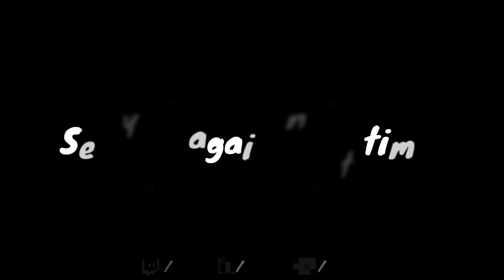Dragonstalker Rexxar Emotes + Voicelines - Hearthstone Hunter Hero Portrait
From Tavern Regular Achievement (every 200 accumulated levels).

Missing some dialogues for Mirrors, Arena Entry and others not known. Had trouble doing this set due to Borrow Deck feature not working properly.

Recorded this with Reavered (@NextEpilogue).